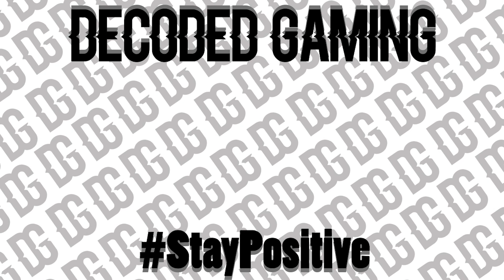Decoded Plays: Battlefield 1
^^^MATURE LANGUAGE WARNING^^^
***HEADPHONE USERS, YOU’VE BEEN WARNED***
We are huge fans of the Battlefield franchise here at Decoded, so it was only right to include Battlefield 1 into our rotation! Let us know if there are any other games you want to watch us play! :)
In this video: Planeguy, Drunk, Chum
Current Members: Drunk, Dream, DroneGuy, Planeguy, Papi, Raisin, BEASTIE, Spark, Infinity, DeafOne, Chum, Luck, Sheep, Stomper
Captured by: Decoded Planeguy
Edited by: Decoded Dream